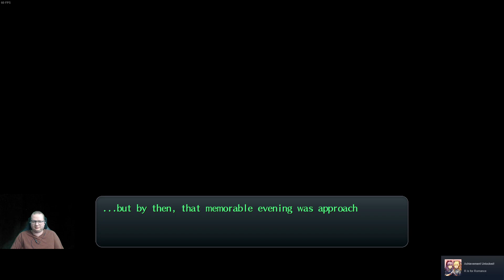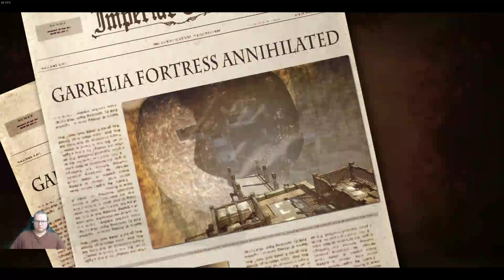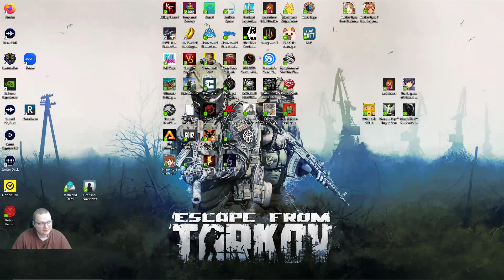Cold Steel Playthrough Part 11(11/18/2022)